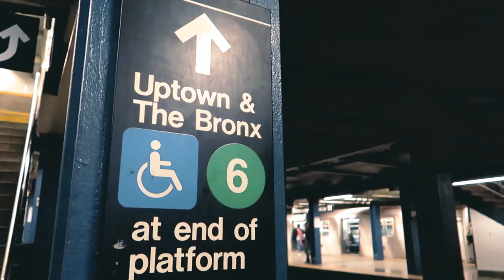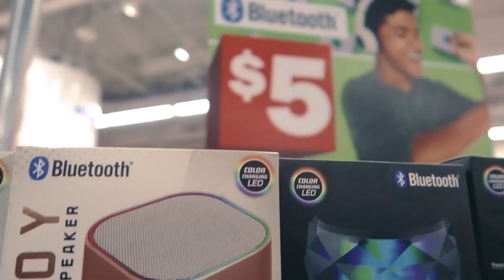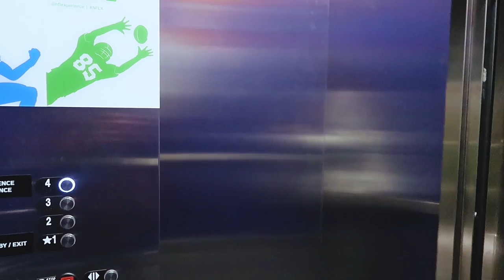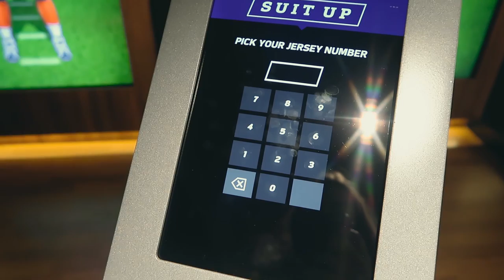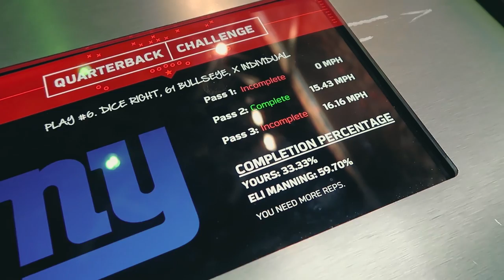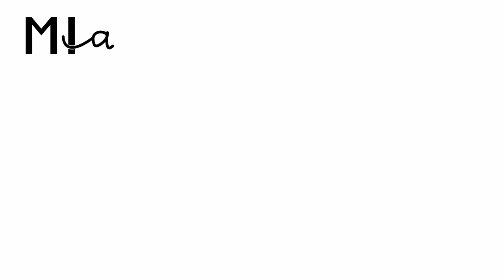UM DIA EM NYC COM 20 DÓLARES | Mi Alves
Um vídeo de desafio com 20 dólares por um dia em Nova York. Será que da pra comer e turistar com somente vinte dólares?? Assista o vídeo para conferir!! Não esqueça de deixar o seu like..um beijo!